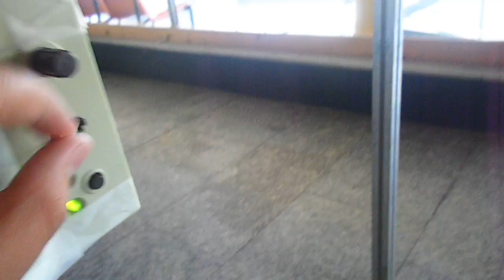Me driving a T scale model train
Me driving the worlds smallest scale in model railroading at the model railway exhibition in Balatonfured